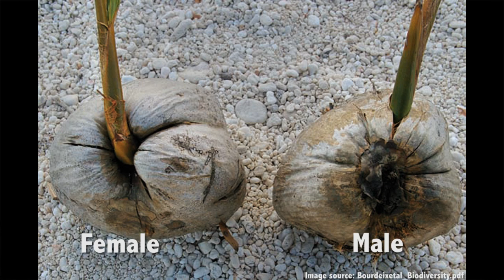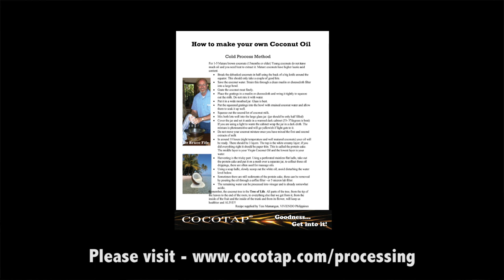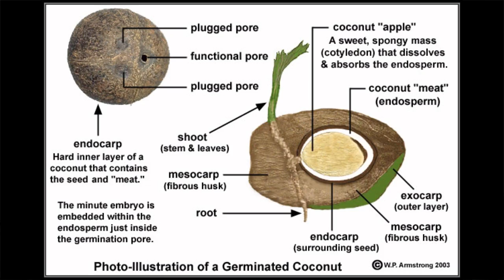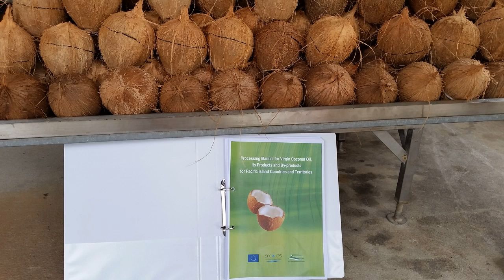Paul Richardson - How to extract coconut oil